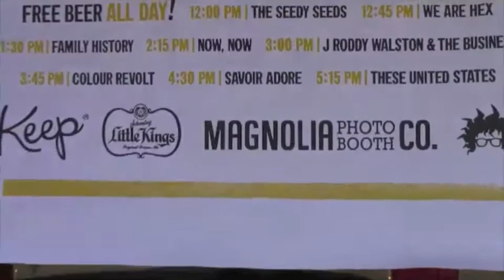Tim's SXSW Trip: Day 5 - What time does the band start?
Find out what happens when people stop being polite, and start getting weird...